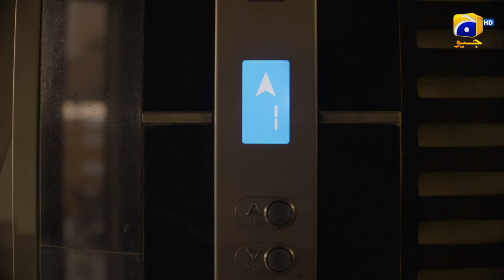Bara Bussinessman Hath Laga Gaya || Contractors || Har Pal Geo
Contractors is a very unusual story about Nigar and Rashid, an elderly couple, who live with
Sara as their tenant. Unbeknownst to Sara, her personal tragedy is linked to Rashid and Nigar,
for which they blame themselves. This guilt compels them to care for Sara deeply and treat her
as their child.

Desiring to study abroad, Sara is promised support by Rashid and Nigar. However, they conceal
their true profession as contract killers. They accept one final contract from Badar, a retired
government official, to fund Sara's education. However, this last assignment proves to be their
most challenging yet, with Sara also starting to doubt them.

Will Nigar and Rashid overcome obstacles to fulfill the contract, or will they face unexpected
setbacks? Despite financial challenges, will Sara be able to pursue her education abroad? Will
Sara uncover the truth about Nigar and Rashid?

7th Sky Entertainment Presentation
Producers: Abdullah Kadwani & Asad Qureshi
Director: Mehreen Jabbar
Writer: Syed Mohammed Ahmed & Shah Yasir

Cast:
Shamim Hilaly - Nigar
Muhammad Ahmed - Rashid
Maham Shahid - Sara
Hamzah Tariq Jamil - Kashan
Mehmood Aslam - Badar
Haris Waheed - Hammad
Raza Zaidi - Moosa
Bakhtawar Mazhar - Naheed Phuppo
Rashid Farooqui - Kabeer
Agha Mustafa Hassan - Sagheer
Ali Rizvi - Tahir